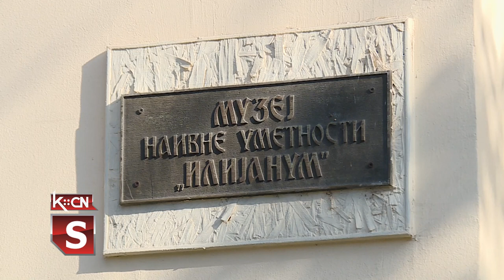Umetnost na staklu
Ujedinjene nacije su posebnom rezolucijom Generalne skupštine 2022. godinu posvetile staklu. Prateći svetske trendove u Muzeju naivne umetnosti „Ilianum” u Šidu javnosti je predstavljena nova postavka dela Ilije Bašičevića Bosilja koja su rađena na staklu kao i ona, čuvana u staklu. Većina radova nastala je 70-tih godina, a pored Bosiljevih, tu su i dela Generalića, Večenaja i Kovačića